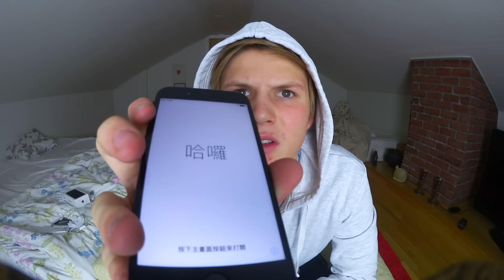IPHONE 7 UNBOXING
Här hittar du mig:
Periscope: @wetzeljoel